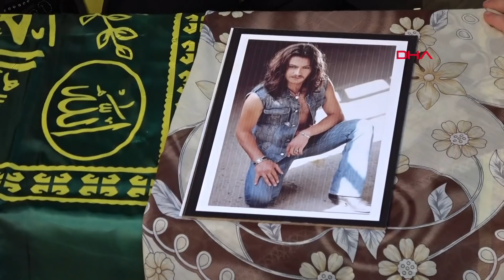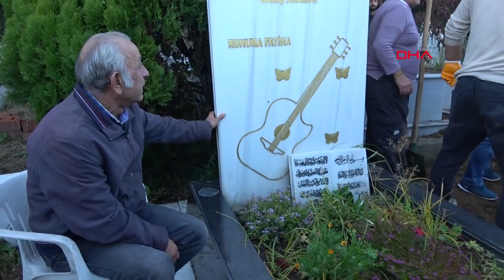Hatice Akarsu, Oğlu Barış Akarsu'nun Yanına Defnedildi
Muğla’nın Bodrum ilçesinde 14 yıl önce trafik kazasında yaşamını yitiren şarkıcı Barış Akarsu’nun pankreas kanserinden ölen annesi Hatice Akarsu (66), Bartın’ın Amasra ilçesinde oğlunun mezarının yanında toprağa verildi. Cenazede Selahattin Akarsu (67) oğlu Barış’ın mezarının başına oturarak, "Hasret giderin bu akşam, bir gün ben de geleceğim. ‘Oğlumun yanında huzur buluyordum’ diyordun canım eşim, al oğlunun yanındasın, oğlum annen geldi yanına, seni çok istedi be oğlum, seni çok özlemişti be oğlum” diyerek gözyaşı döktü.
Ayhan ACAR/AMASRA (Bartın), (DHA)-